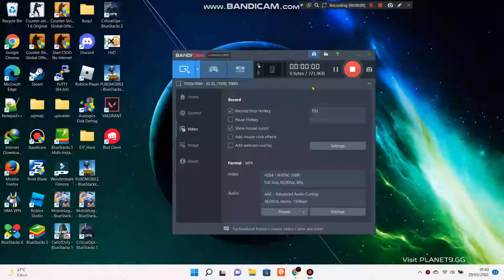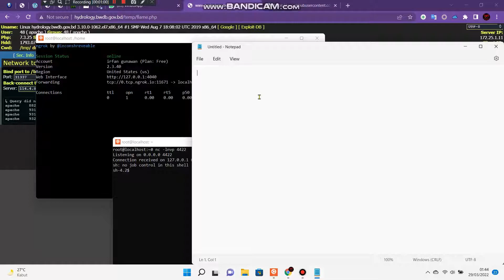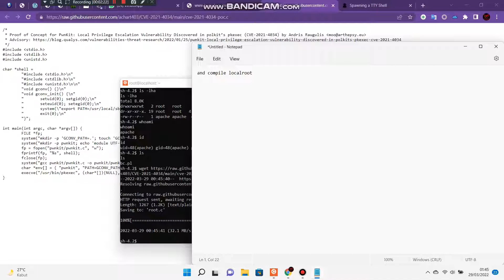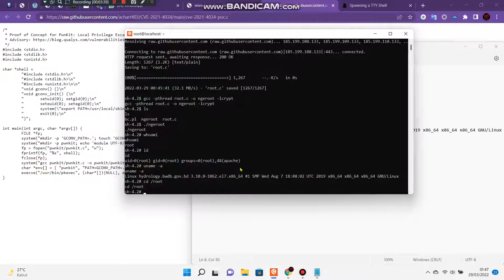CVE-2021-4034:Rooting Kernel 3.10&2.63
A local privilege escalation vulnerability was found on polkit's pkexec utility. The pkexec application is a setuid tool designed to allow unprivileged users to run commands as privileged users according predefined policies. The current version of pkexec doesn't handle the calling parameters count correctly and ends trying to execute environment variables as commands. An attacker can leverage this by crafting environment variables in such a way it'll induce pkexec to execute arbitrary code. When successfully executed the attack can cause a local privilege escalation given unprivileged users administrative rights on the target machine.